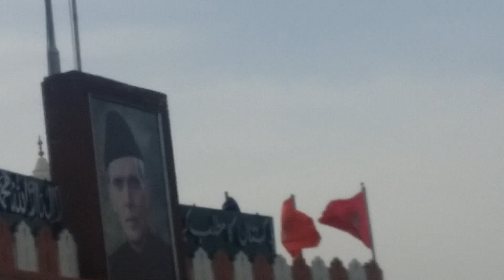Wahga border Lahore ( Lolai brother tour of Lahore )